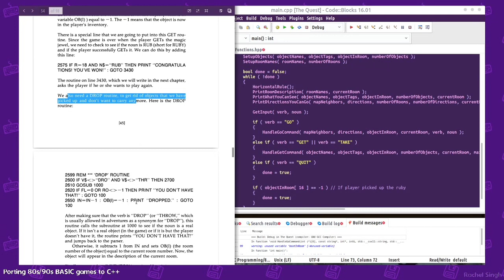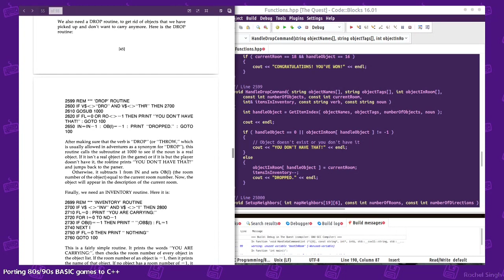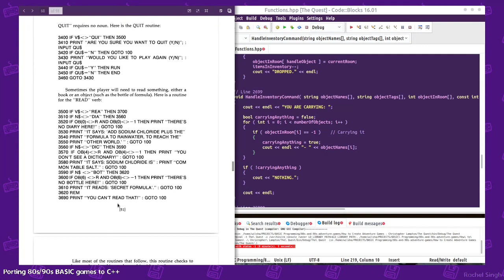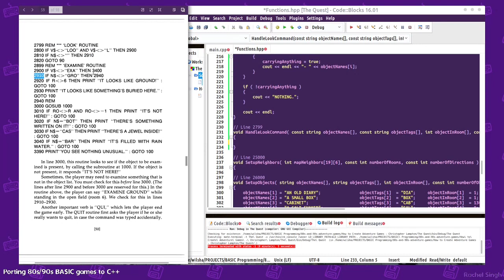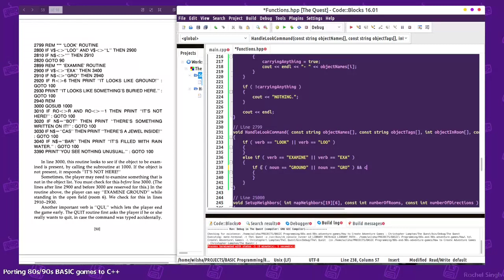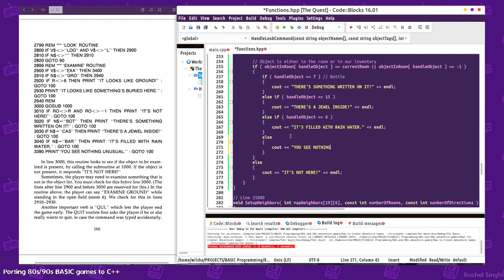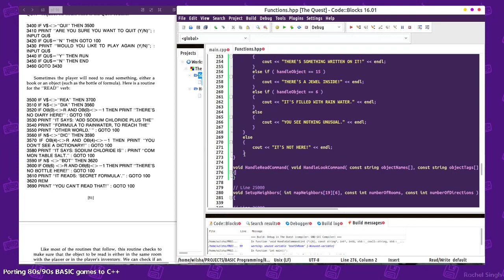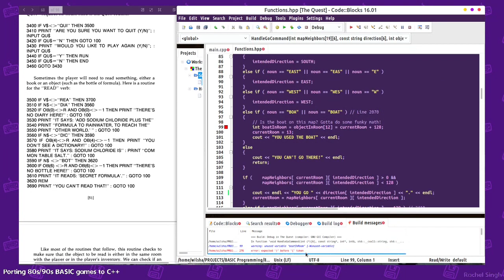Drop & Look - Porting a BASIC text adventure to C++ - How to Create Adventure Games 1986 (5)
Book: How to Create Adventure Games by Christopher Lampton

🌟 Moosader stuff! 🌟

/* About me */

💻 Code Crocheter 🎮 Glorious Gamedev 🌻 Kansas City Couch Potato
🎨 Aimless Artist 🎹 Out-of-practice Pianist 💬 Creative Conlanger

🌼 Trying to make the world a better place 🌼
🌼 through education and game development! 🌼